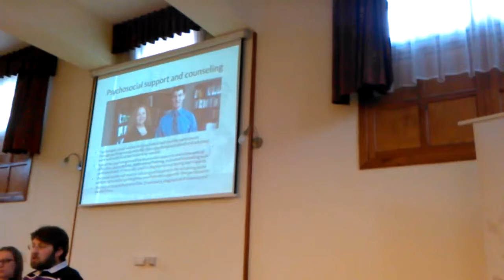Rugby To Work JobNet Eger 2013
Predstavljanje projekta Ragbijem do posla na međunarodnoj konferenciji u Egeru, Mađarska 2013.